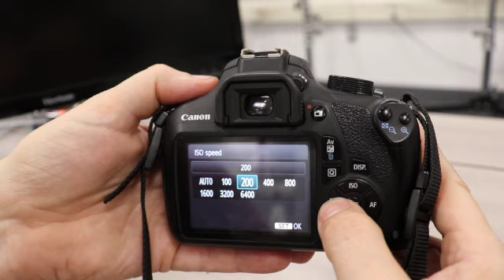P Mode and ChangingISO